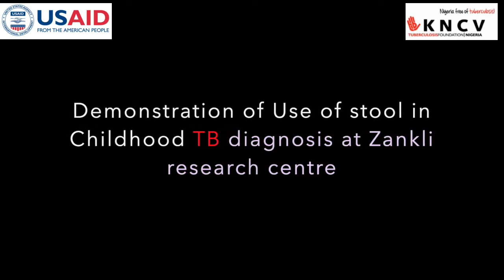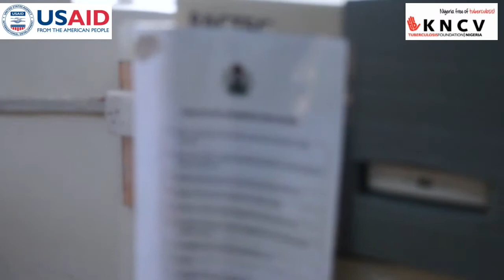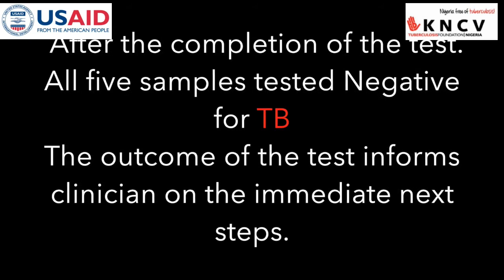KNCV TB Foundation Nigeria: Demonstration of use of stool in childhood TB diagnosis.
Training at Zankli Research Lab